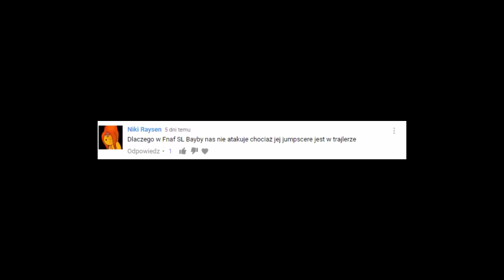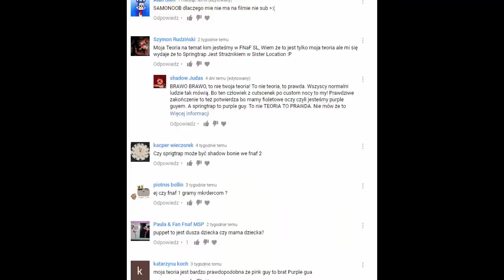Teorie i pytania widzów na temat Fnaf. Odc:7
Witam i zapraszam na kolejny odcinek z Teorie i pytania widzów na temat Fnaf.
A jeśli film przypał ci do gustu to nie zapomnij o ocenieniu tego filmu  pozostawienie pozytywnego komentarza pod filmem dzięki :)